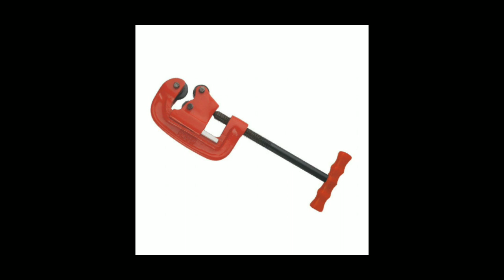plumbing tools ka Naam aur jankari.